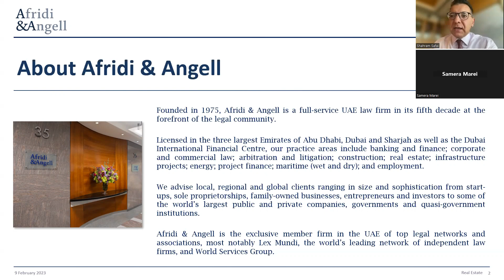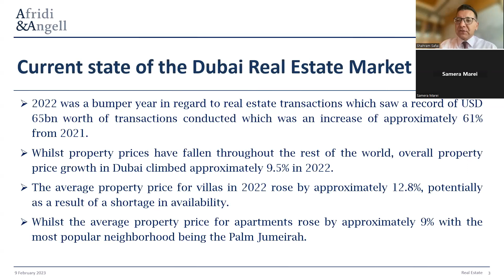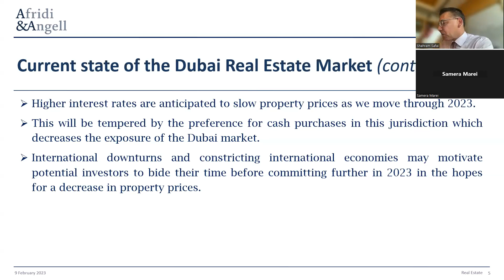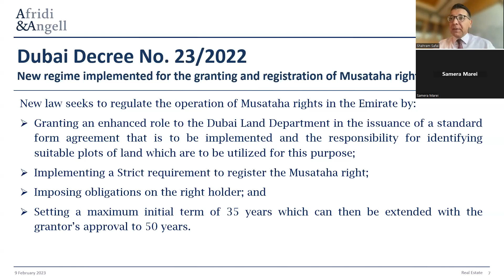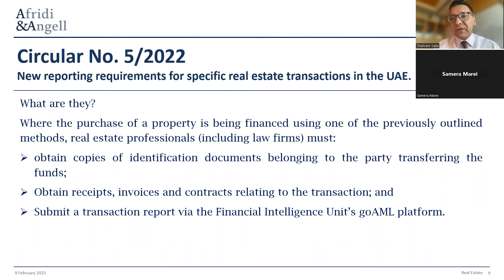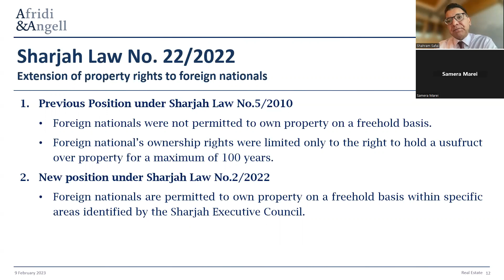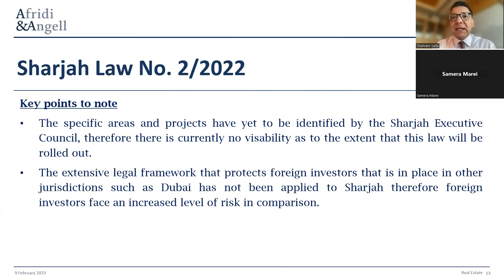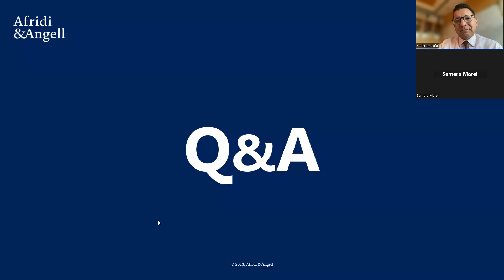New Year (2023) Legal Webinar Update - UAE Real Estate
In this legal webinar update, Shahram Safai discusses the recent developments in the UAE Real Estate market.